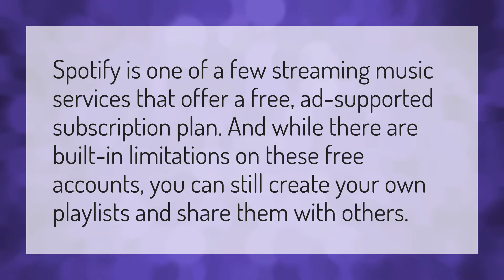Can I share playlist on Spotify free?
Transfer Google Play • Can I share playlist on Spotify free?